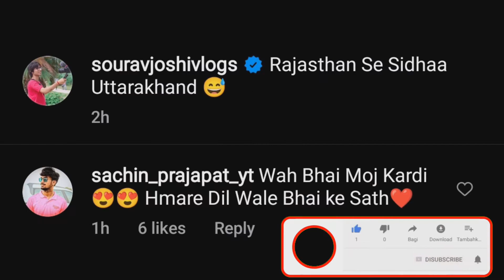Mr indian hacker sourav joshi se mile | Piyush attitude king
Mr Indian hacker biggest collaboration with none other that Sourav joshi vlogs
Dilraj Singh Rawat came uttrakhand to meet India's top vlogger sourav joshi and they also talk about the image of Piyush joshi attitude king

top news boy sourav joshi